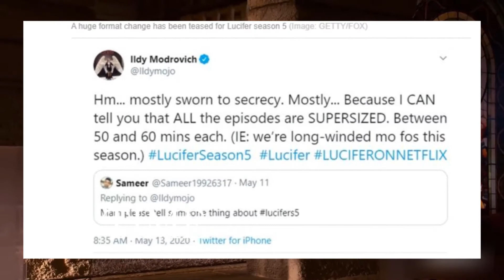Lucifer season 5 WHAT" Difference and new in Hindi / GOD?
Lucifer season 5
LUCIFER SEASON 5
Netflix India
copyright netflix india
music : Travel - Good Music For Video _ Good Background Music